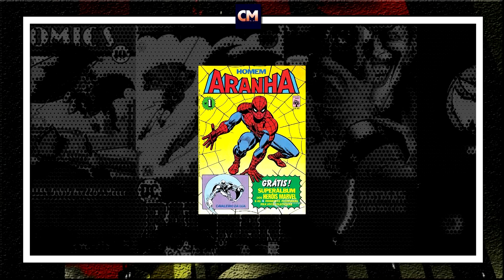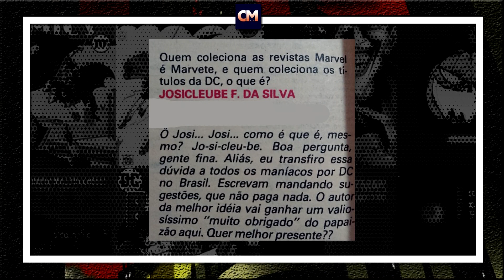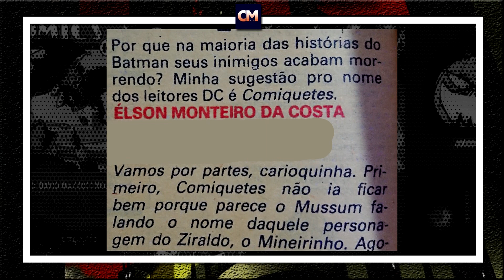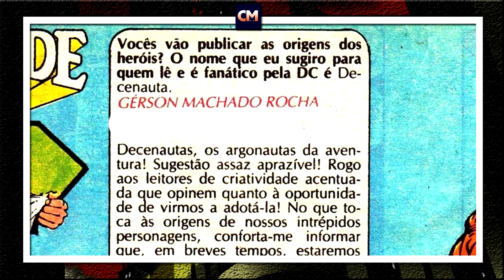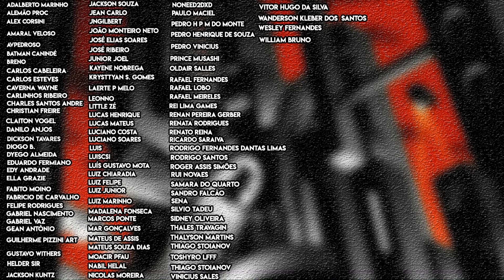De onde vem o termo DCNAUTAS? | Bat-História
Hoje é dia de trazer uma curiosidade no canal envolvendo os fãs da DC brasileiros e adicionar mais um vídeo em nossa playlist chamada bat-história.

Por que os fãs brasileiros da DC são chamados de DCnautas?

Bora conferir a origem disso que vem dos tempos da publicação de quadrinhos da editora abril.

Valeu!